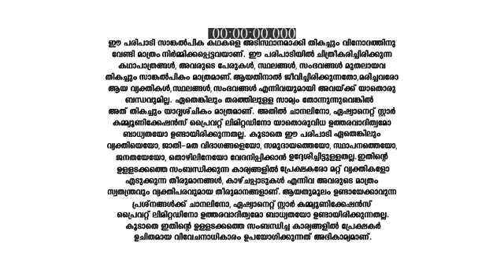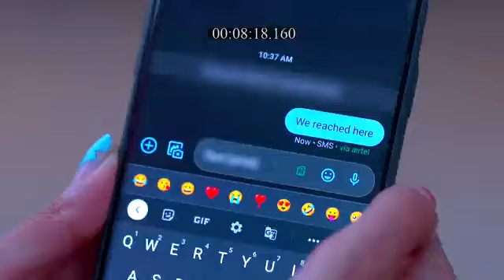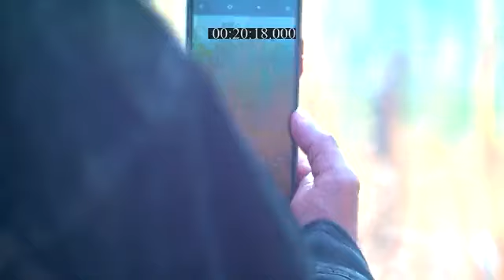Koodevide_S1_E303_EPISODE_Reference_only.mp4